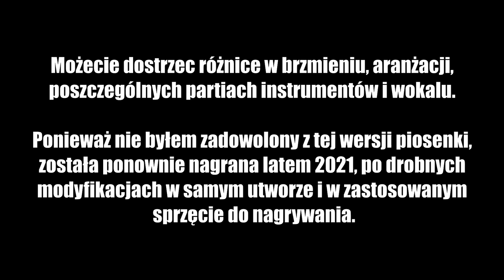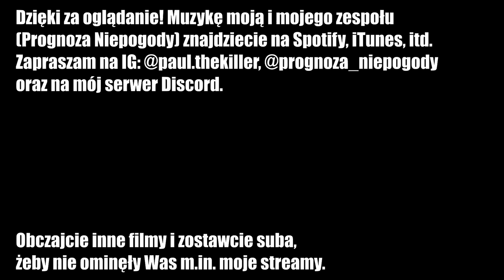Paweł Kieler - Okrutnik (2020 Demo)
Cała EP dostępna na Spotify, iTunes, Tidal, Apple Music itd.
"Okrutnik" EP: Track 4.
Tekst, muzyka, wykonanie, mix: Paweł Kieler
Okładka: Milena Wroczyńska, IG: @milenawroczynska